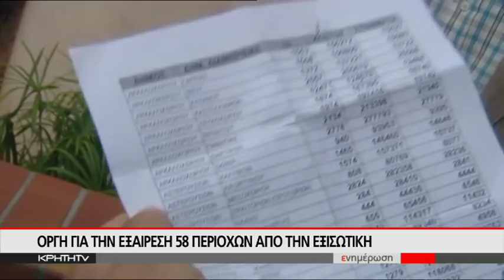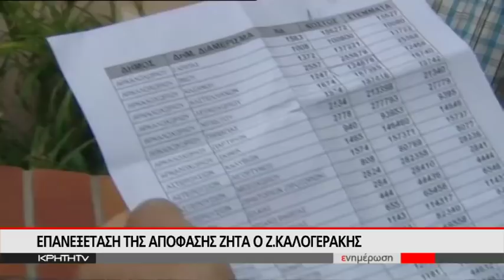ΑΝΤΙΣΤΡΟΦΗ ΜΕΤΗΡΗΣΗ ΓΙΑ ΤΙΣ ΕΠΙΔΟΤΗΣΕΙΣ